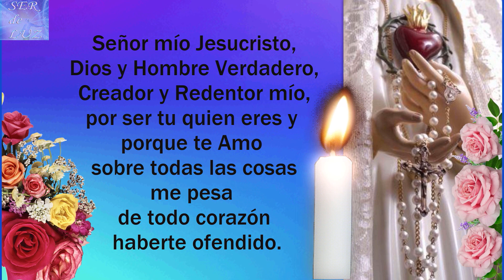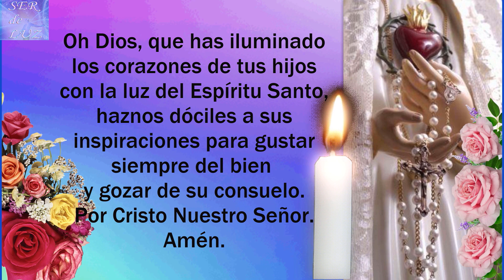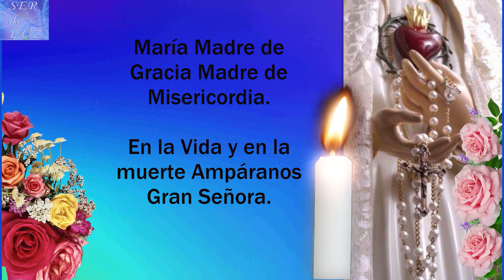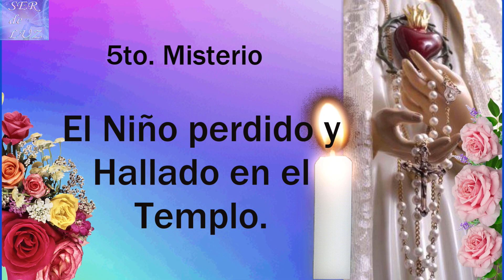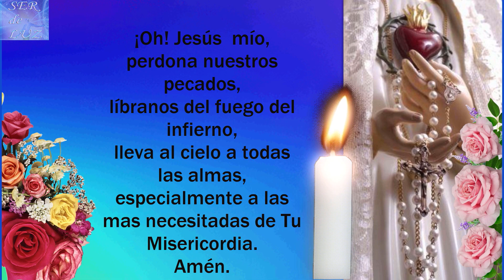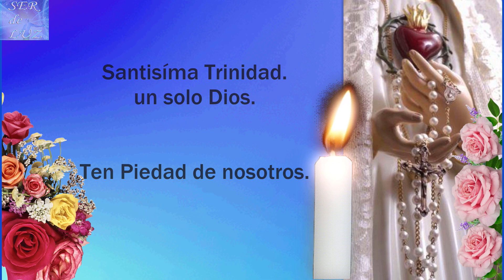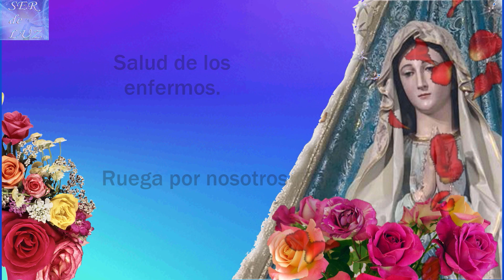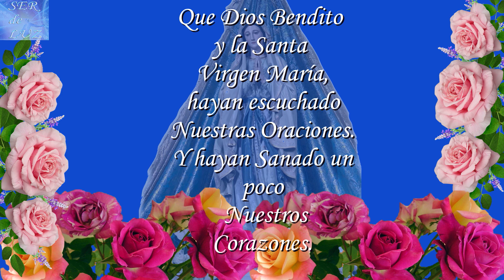SANTO ROSARIO DE HOY SÁBADO 10 DE DICIEMBRE DE 2022💝 MISTERIOS GOZOSOS🌹💖🌹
SANTO ROSARIO DE HOY SÁBADO 10 DE DICIEMBRE DE 2022💝 MISTERIOS GOZOSOS🌹💖🌹 Virgen  María Reina de La Paz🌹 Gospa 💖

Misterios Luminosos
# Rosario Gloriosos
Rosario Gozosos
Misterios Gozosos
Santo Rosario Dolorosos
Misterios Dolorosos